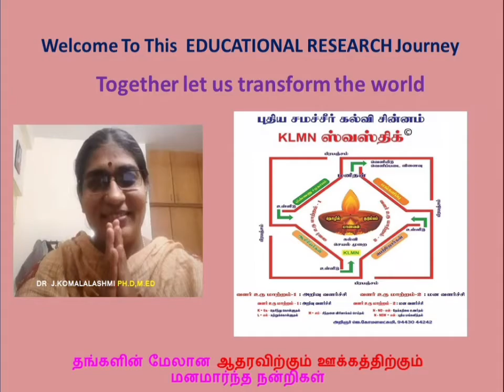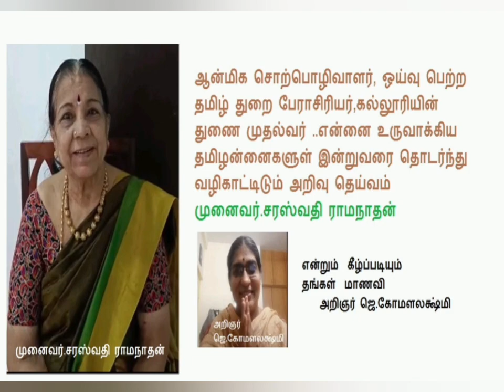மாநில கல்வி கொள்கை உயர்மட்ட குழுவிற்குபரிந்துரை பேராசிரியர்ஆன்மிக சொற்பொழிவாளர் Dr.சரஸ்வதி ராமநாதன்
மாநில கல்வி கொள்கை உயர்மட்ட குழுவிற்கு பரிந்துரை செய்பவர் எனது தமிழாசிரியர், பேராசிரியர் ஆன்மிக சொற்பொழிவாளர்,,கல்லூரியின் துணை முதல்வர் முனைவர்.சரஸ்வதி ராமநாதன்
..என்னை உருவாக்கிய தமிழன்னைகளுள் இன்றுவரை தொடர்ந்து  வழிகாட்டிடும் அறிவு தெய்வம் .
கருத்துருவாக்கம்
என்றும்  கீழ்ப்படியும்  தங்கள்  மாணவி
அறிஞர் ஜெ.கோமளலக்ஷ்மி